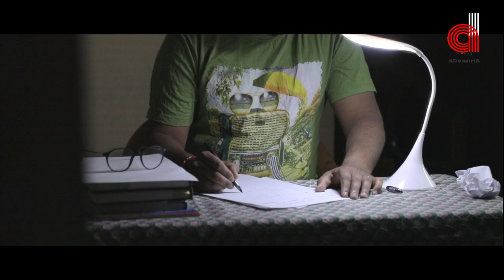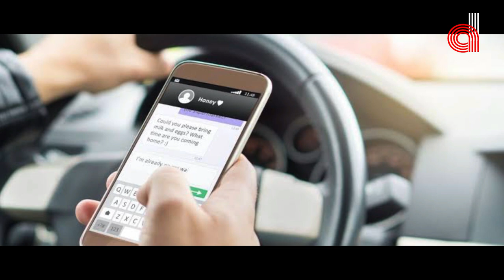IRRESPONSIBLE (ಜವಬ್ದಾರಿಯೇ ಜೀವನ) kannada full movie | Girish devang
IRRESPONSIBLE (ಜವಬ್ದಾರಿಯೇ ಜೀವನ) kannada short movie

directed by
Girish devang

casting
GIRISH
DEEKSHITH
RANJAN
SHREYAS
SHESHADRI
VINOD
GANESH
VIKAS
LAKSHMI NARAYAN
GOWRISH